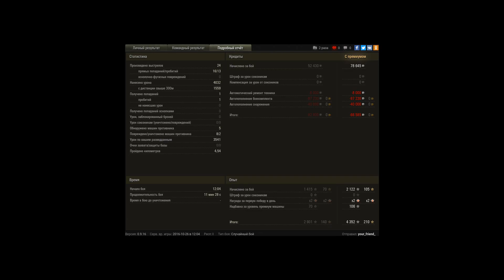Т55А, три отметки